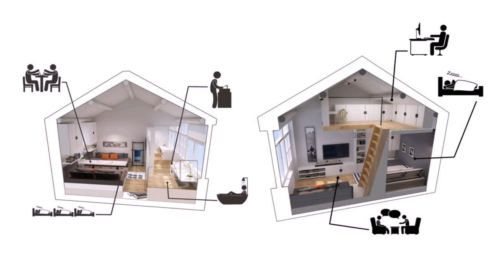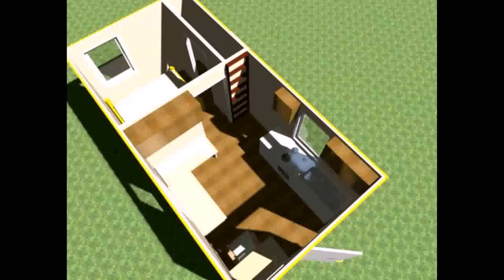Small Home Plans With Loft Bedroom